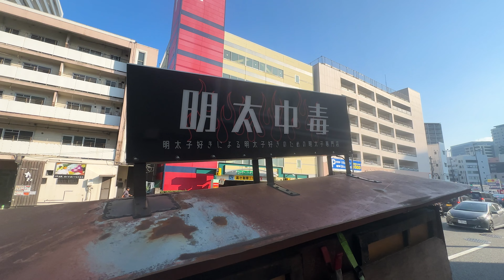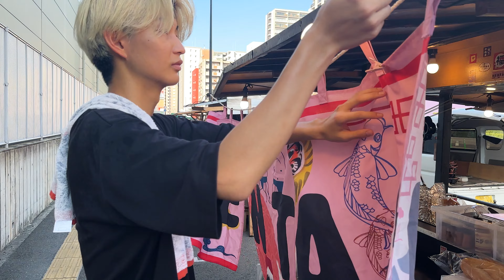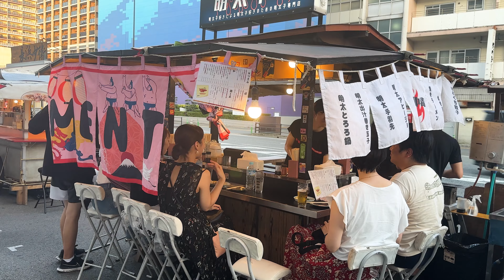Mentaiko Speciality Yatai in Fukuoka! Nagahama!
This speciality Yatai in Nagahama, Fukuoka serves up Mentaiko as their main dish! This is a very Fukuoka dish so if you are in the area, you must try it!

0:00 Intro
0:57 A true cod roe addiction
2:10 Unique curtain
2:55 Nice guys gathered here!
3:20 Eggplant and mentaiko!
3:55 We will have the restaurant's No.1 menu item!
5:00 Seared cod roe!
5:48 Customers are very satisfied!
6:27 Food stall specialties!
7:09 Mentaiko dashimaki is the specialty of the stall!
7:54 Employees of the same class
8:47 We run a food stall full of passion!